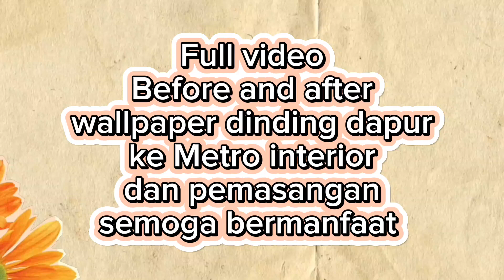Full video pemasangan wallpaper dinding dapur dan ke Metro interior